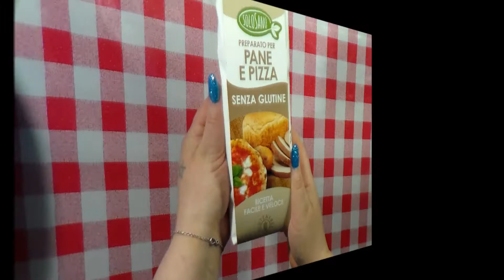GLUTEN FREE pizza SENZA GLUTINE con il preparato della Todis ||kamipucca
*se siete un'azienda e volete che realizzi un tutorial con i vostri prodotti o che semplicemente li testi nei miei video, potete contattarmi all' indirizzo e-mail